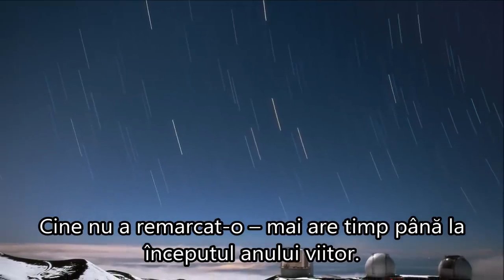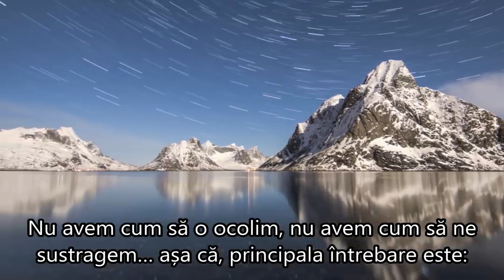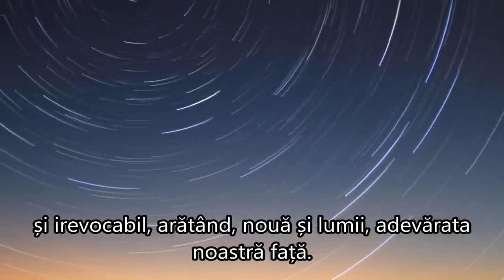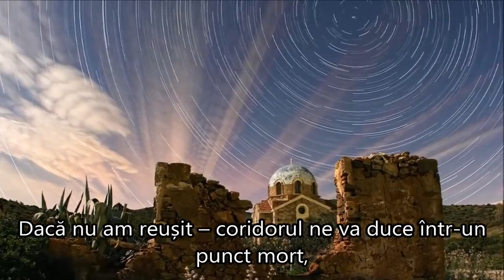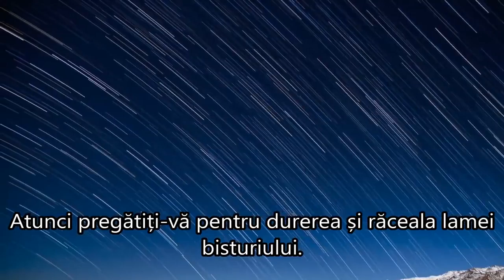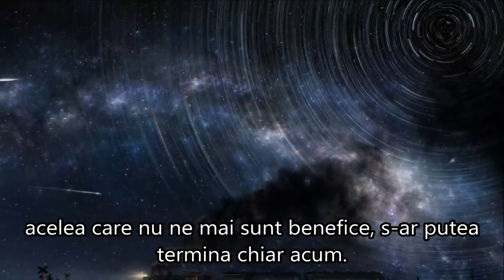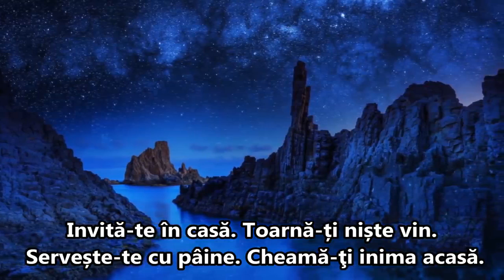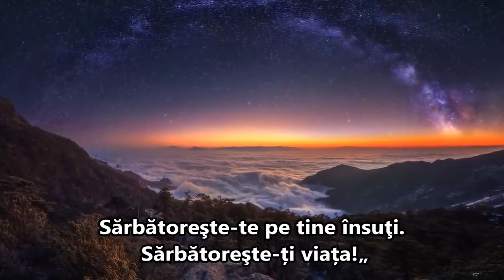TIMPUL TRANSFORMĂRII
Va veni o zi în care inima ta va începe să bată cu putere, auzind sunetul propriilor pași la ușa ta. Invită-te în casă. Toarnă-ți niște vin. Servește-te cu pâine. Cheamă-ţi inima acasă...
Muzică:FREDERIC DELARUE - ”Heart Illumination”.
Video: Condor C